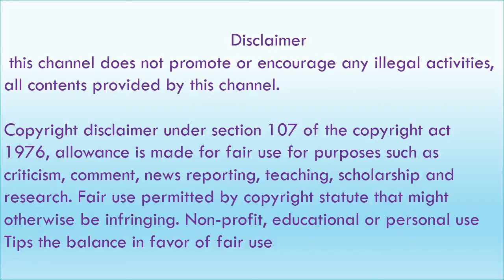Hamsa nandhini Hot slideshow 😍😚 | hamsa nandini